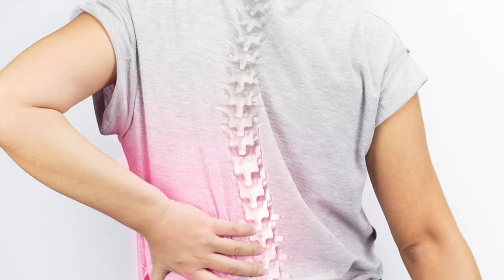Tri Rivers Musculoskeletal Centers